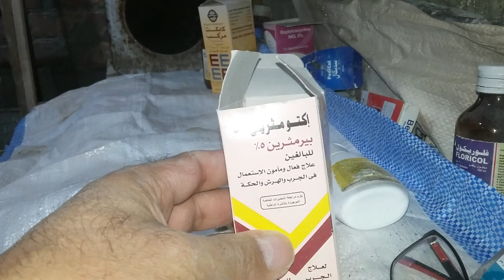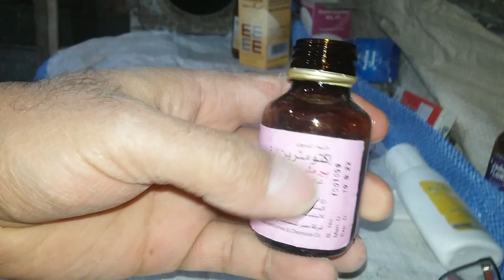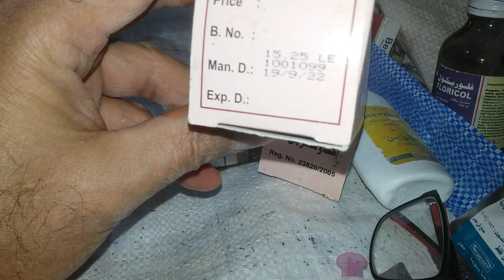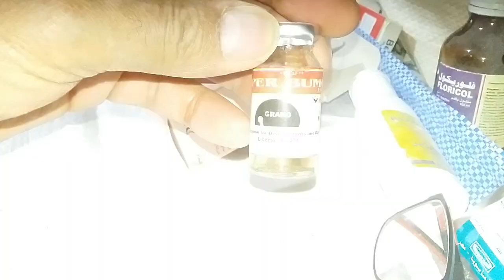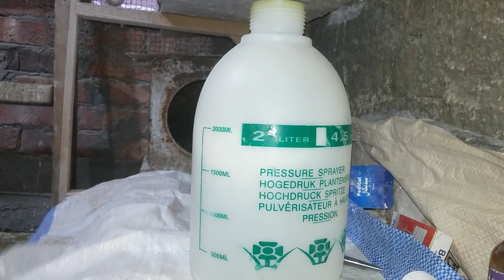تخلص من حشرات الحمام الفاش الذباب السوس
مبيد حشرات الحمام القضاء على جميع حشرات الحمام الفاش الذباب السوس حشرات الحمام أحد أسباب نقص لإنتاج والبيض الفارغ وقلة البيض وموت الزغاليل ،، رابط فيديو الحمام عايز يستحمل